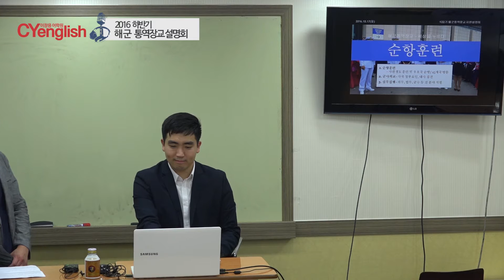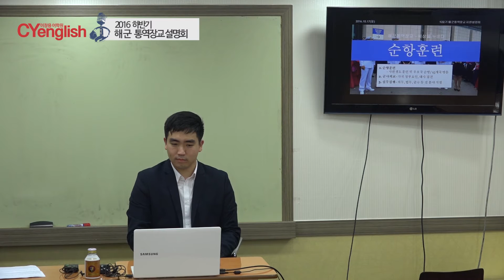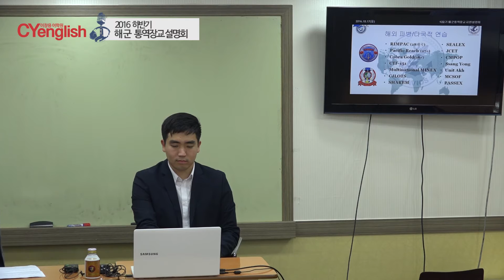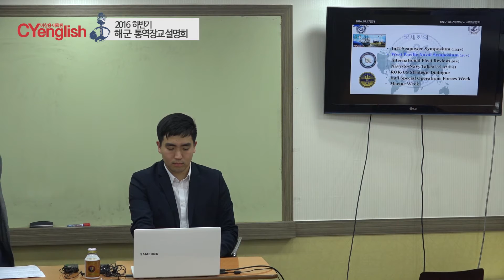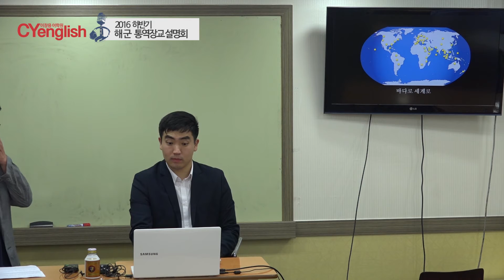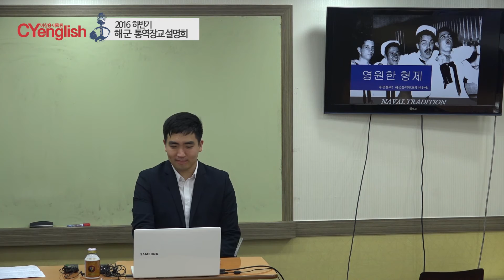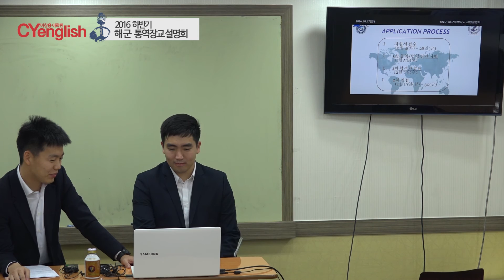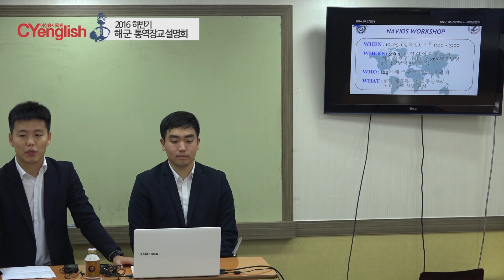[특강] 2016년 하반기 해군 통역장교 설명회 _ CYenglish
지난 10월 17일 현역 해군 통역장교 분들이 학원에 방문하여
하반기 통역장교 선발에 대한 설명회를 진행했습니다.
Q&A는 오프더 레코드로 진행했습니다.
영상 7분 정도에 설명회를 진행하는 '현석제' 통역장교는
본원 출신으로 지난 기수 통역장교 선발 시험에서
전 군에 합격한 후 해군에 입대했으며
입대 당시 선발시험 수석이었습니다.